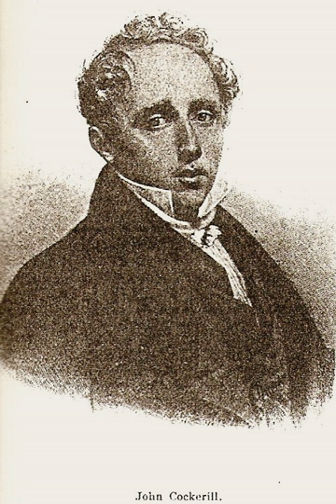John Cockerill (industrialist) | Wikipedia audio article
00:00:27 1 Biography
00:03:20 1.1 Legacy
00:04:19 2 Honours

- Socrates

SUMMARY
John Cockerill (3 August 1790 – 9 June 1840) was an English-born Belgian entrepreneur. Born at Haslingden, Lancashire, England, he was brought by his father William Cockerill to Belgium where he continued the family tradition of building wool processing machinery. He founded an ironworks and a mechanical engineering company  John Cockerill & Cie. (English: John Cockerill & Company)